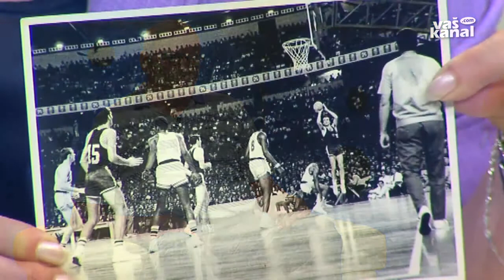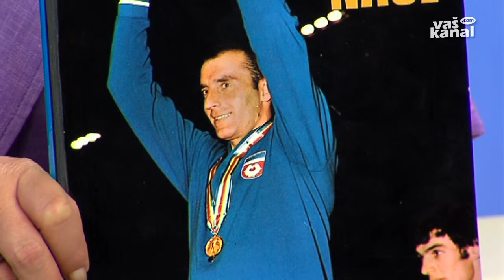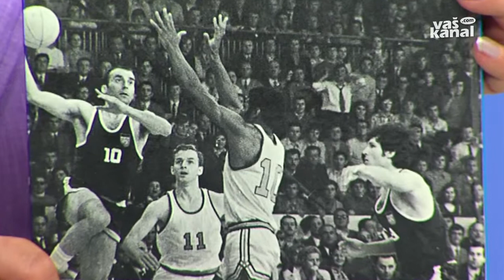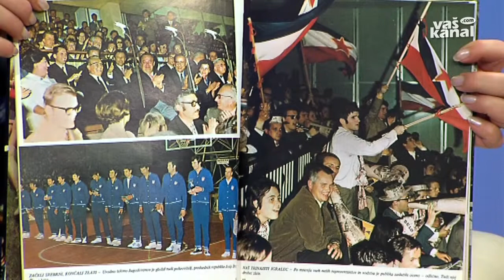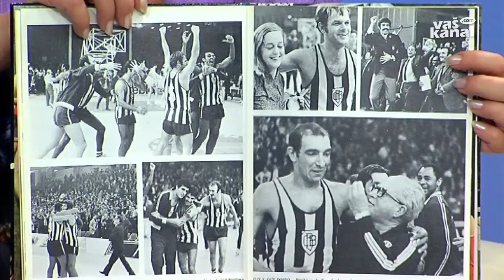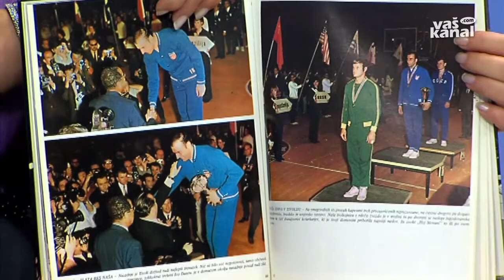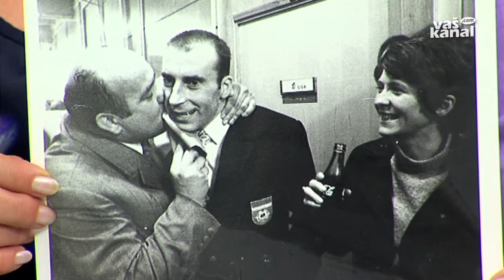Vaš krog:_Ivo Daneu, 27. maj 2013